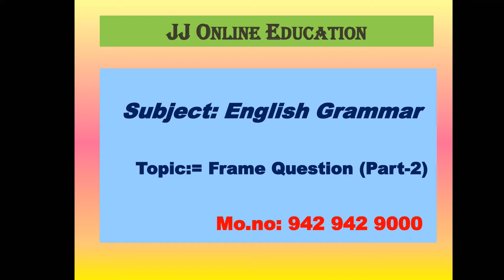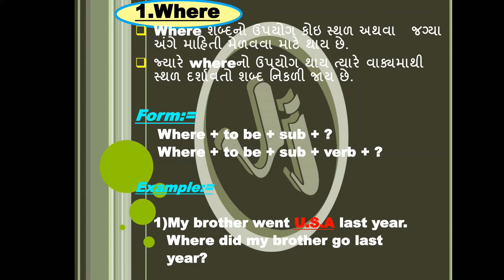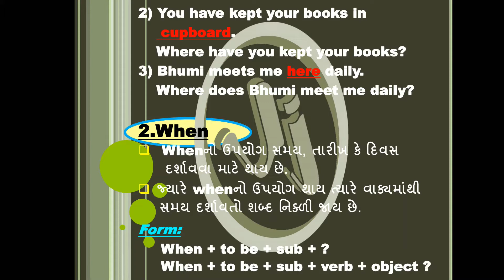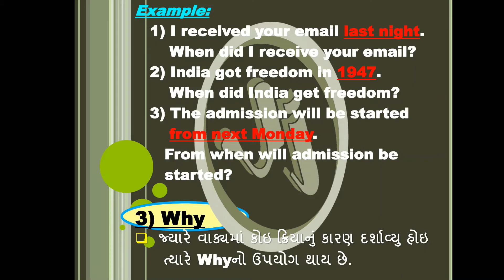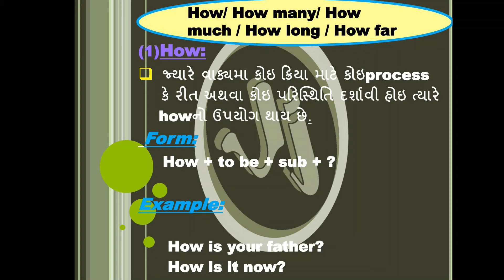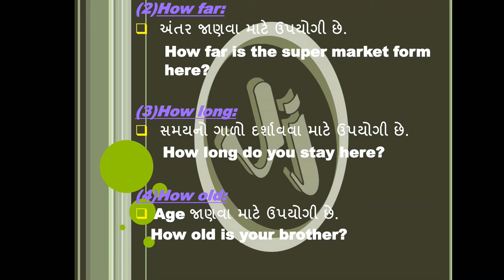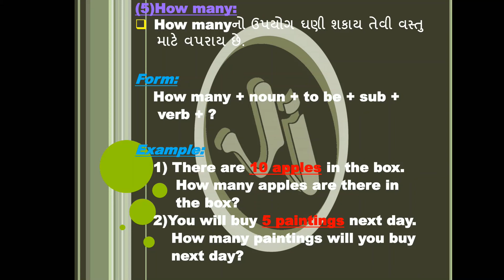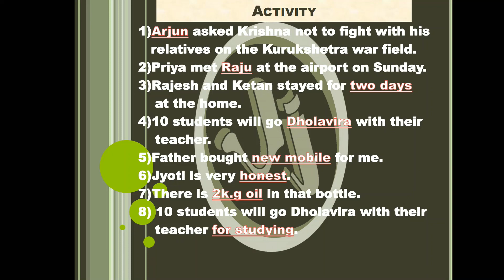Std 8 to 12 | Gujarat Board GSEB | English Grammar | Framing Questions | Part 2 | અંગ્રેજી ગ્રામર